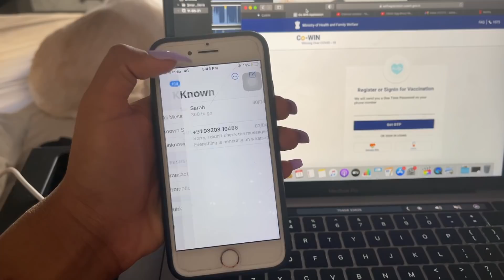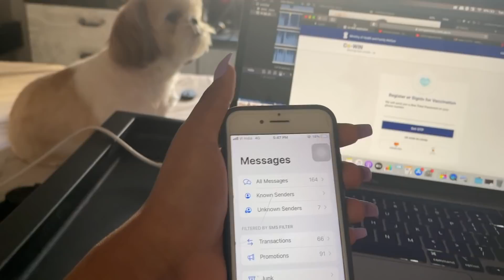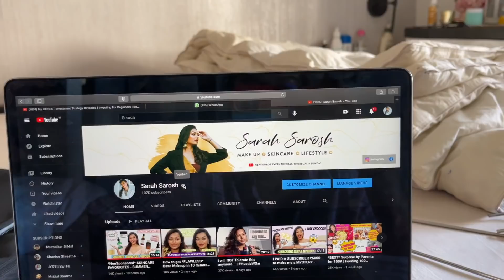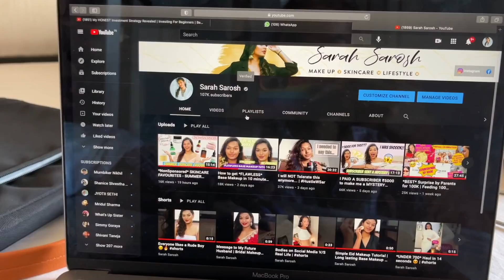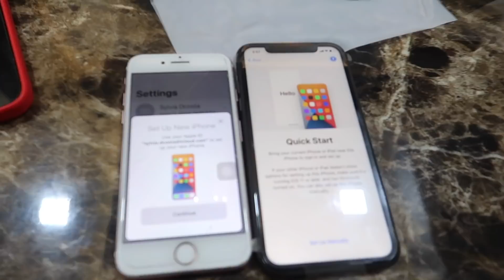*EPIC* Surprised my Parents with their DREAM GIFTS worth more than 1 lac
Neutriderm Vitamin E Moisturising lotion:

Dr. Sheths: SARAH20
Earth Rhythm: SARAH
Myoho Pure by Priyanka: SARAH15
Eclat: SARAH20
Mars Cosmetics: SARAH
Limese Connect: SARAH10
Plum: SARAH15
Qurez: SARAH
Dot&Key: SARAH10

XOXO -S